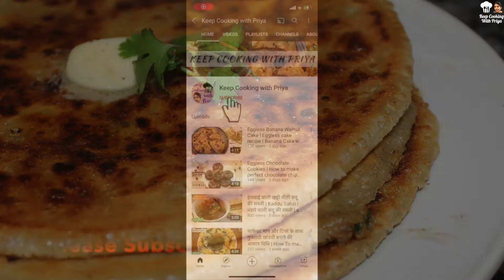Aloo Paratha | Dhaba Style Punjabi Aloo Paratha | Stuffed Paratha Recipe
Please give it a like👍 if you enjoy my recipes!

Keep cooking with Priya

Products Links

Frying Pan
Dosa Tawa
Hand Blender